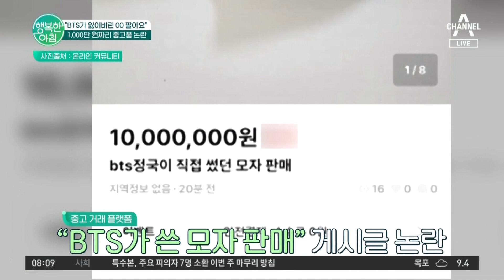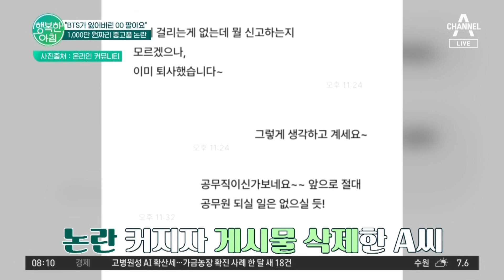＂BTS 정국 모자 1,000만 원에 팔아요＂ 잃어버린 모자 되팔면 횡령죄?! | 행복한 아침 973 회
＂BTS가 잃어버린 ㅇㅇ 팔아요＂
1,000만 원짜리 중고품 논란